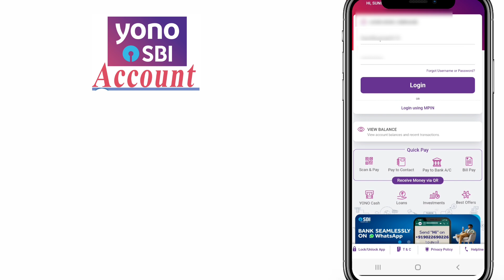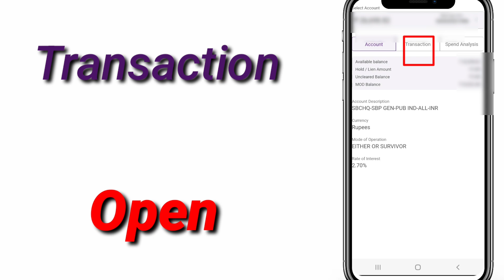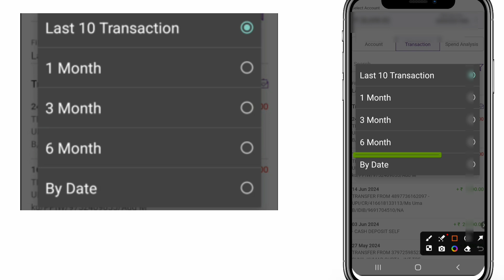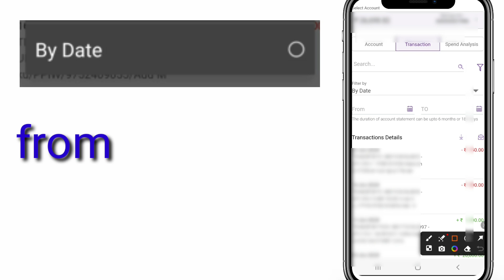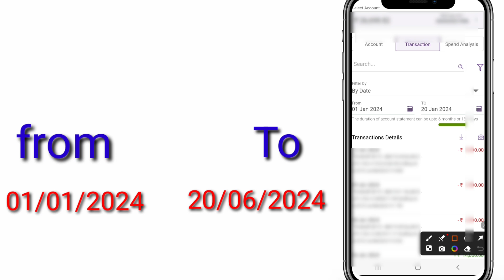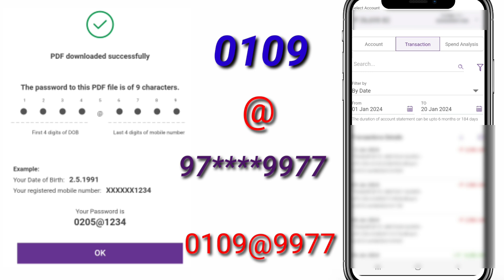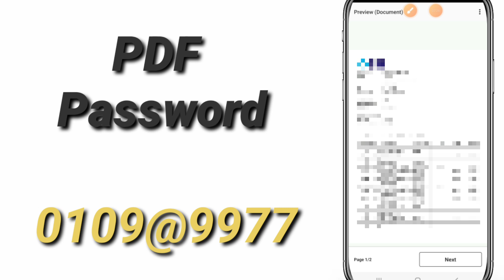स्टेट बैंक का स्टेटमेंट निकाले|Yono Sbi Statement Kaise Nikale|how to Download Statement Yono 2024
download sbi bank account statement yono sbi
yono sbi se bank statement download kaise karen
yono se sbi bank statement download 2024
Year bank statement yono sbi
1 Year bank statement yono sbi
6 Month bank statement yono sbi
Statement download 1 year sbi yono
3 years sbi bank account statement download 2024
Yono sbi se statement kaise nikale, how to download
Bank statement from vono sbi vono sbi statement
bank statement application
Bank ka statement kaise nikale
Yono sbi se passbook kaise dekhe
Bank statement kaise nikale
Sbi mini statement
How to download SBI statement
SBI account ka statement kaise nikale bin Internet banking ke
Sbi statement download kaise kare
How to download state bank of india statement
Sbi statement download pdf
Sbi statement download pdf without net banking
Sbi statement download pdf format in email